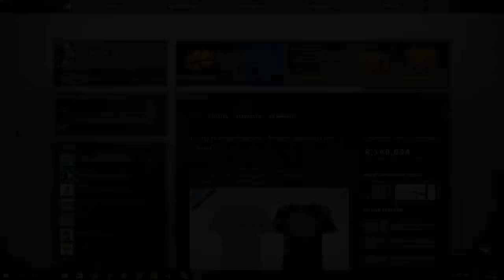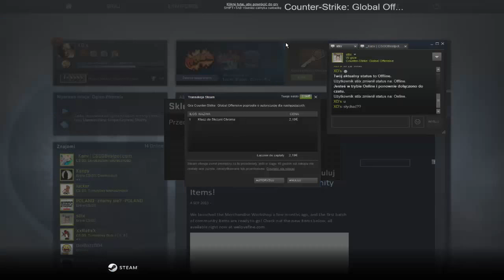Ale gówno Cs Go oppening #7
Już przestaje z skrzynkami przerwa od oppeningów  co najmniej 2 miesiące od teraz gra.